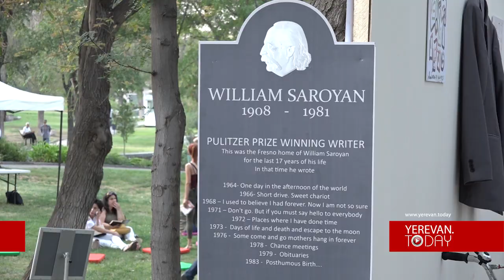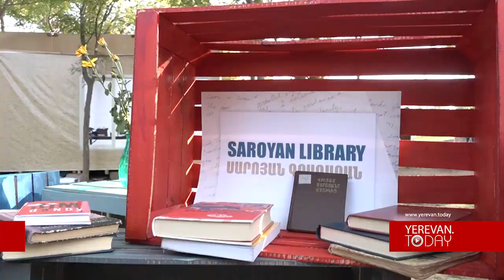Վիլյամ Սարոյանի շունչը` Թումանյանի այգում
Օգոստոսի 31-ին լրացավ Վիլյամ Սարոյանի ծննդյան 108-րդ տարին: Այդ կապակցությամբ «Ինտելեկտուալ ռենեսանս» հիմնադրամի ջանքերով Թումանյանի այգում կազմակերպվել էր նրան նվիրված միջոցառում: Տարբեր տաղավարներում ներկայացված էին Սարոյանի լուսանկարները, գրքերը, կազմկապերպվել էին նկարչական և ինտելեկտուալ մրցույթներ: